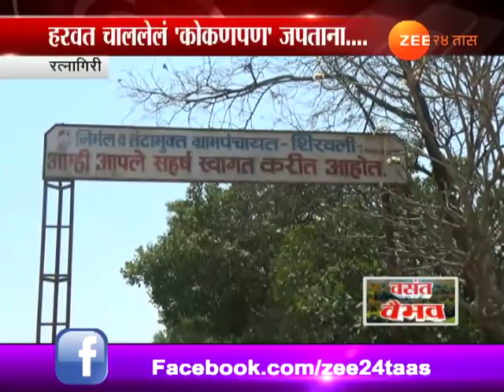Ratnagiri | Man Created Jungle Special Report On World Earth Day